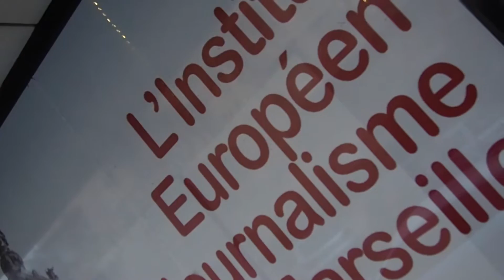Soirée Portes Ouvertes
Soirée Portes Ouvertes à l' ECS IEJ Marseille pour découvrir les métiers du journalisme, de la communication et nos formations !